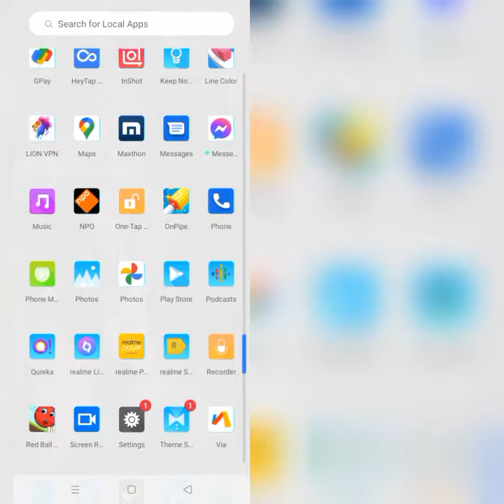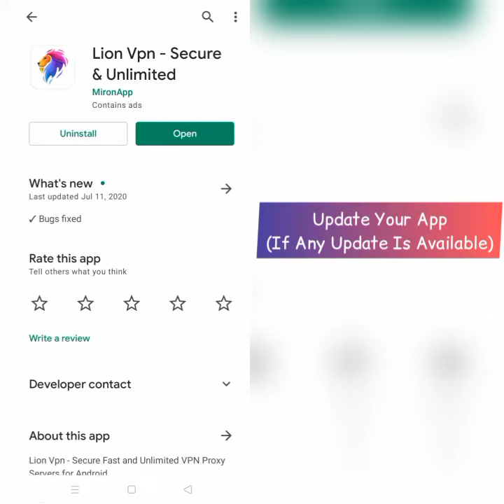How To Solve Lion VPN App Not Working(Not Open) Problem|| Rsha26 Solutions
How To Solve Lion VPN App Not Working(Not Open) Problem

Hii friends welcome to my YouTube Channel Rsha26 Solutions, today I am showing you how to solve Lion VPN app not working(not open) problem in Android & Ios through this video hope so it will be helpful for you if you are facing the same issue in your Android phone.